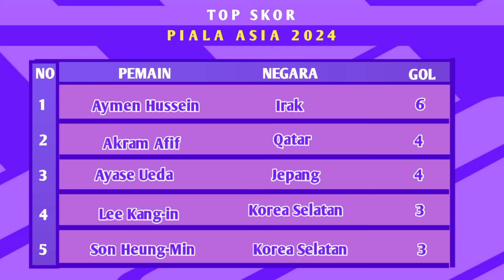Hasil Piala Asia 2024 Babak 8 Besar Tadi Malam | Australia vs Korea Selatan | Tajikistan vs Jordan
hasil piala Asia tadi Malam
hasil piala Asia semalam

Hasil piala Asia 2023 babak 8 besar jum'at 2 februari 2024
Tajikistan 0-1 Jordan
Australia 1-2 Korea Selatan

Jadwal piala Asia 2023 babak 8 besar Sabtu 3 februari 2024
Iran vs Jepang
Qatar vs Uzbekistan

Piala Asia live Rcti
Streaming piala Asia
Klasemen piala Asia
Topskor piala Asia
Top assist piala Asia
Jadwal piala Asia Malam ini
Jadwal piala Asia Hari ini
Jadwal Asian cup
Jadwal Asian cup 2023
Jadwal Asian cup 2024
Jadwal afc Asian cup
Jadwal piala Asia nanti malam
Jadwal bola
Jadwal sepakbola
Jadwal sepakbola terbaru
Jadwal terbaru piala Asia
Jadwal piala Asia terbaru
Jadwal piala Asia pekan ini
Hasil piala Asia
Hasil piala Asia terbaru
Hasil Asian cup
Hasil Asian cup 2023
Hasil Asian cup 2024
Hasil afc Asian cup
Hasil afc Asian cup 2023
Hasil afc Asian cup 2024
Highlights Asian cup
Highlights afc Asian cup